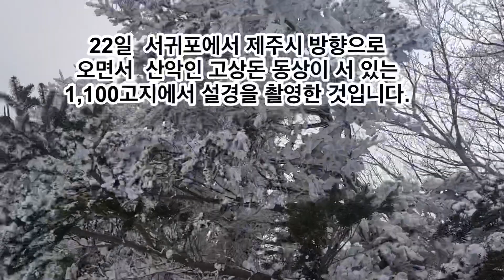한라산 설경#####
2022년 2월 22일에 한라산 고상돈로 우리나라 국도중 가장 높은 1,100도로에서 촬영한 영상입니다.